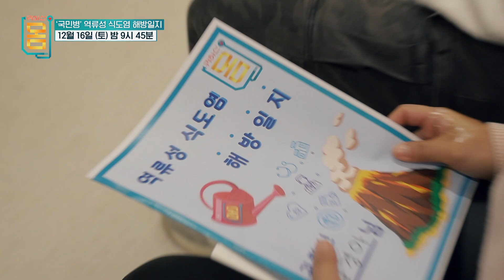[예고] 역류성 식도염, 약 먹어도 안 낫는다면? 《귀하신 몸》 - '국민병' 역류성 식도염 해방일지 12/16(토) 밤 9시 45분 방송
역류성 식도염, 더 이상 불치병이 아니다!

식습관과 생활루틴, 그리고 마음관리까지
불타는 식도를 식혀줄 2주간의 화재진압 프로젝트.

12월 16일(토) 밤 9시 45분, EBS1
귀하신 몸  31화 '국민병' 역류성 식도염 해방일지 편에서

👀귀하신 몸 -'국민병' 역류성 식도염 해방일지
👉 12월 16일(토) 밤 9시 45분, EBS1 방송

💪매주 토요일 당신의 건강을 책임집니다!

✔EBS 귀하신 몸
👉매주 토 밤 9시 45분, EBS1

💡우리 시대 가장 사랑받는 철학자 강신주의 마지막 장자 책 '강신주의 장자수업'
예약 판매 중! 친필 사인 도서 증정 이벤트도 하고 있어요~